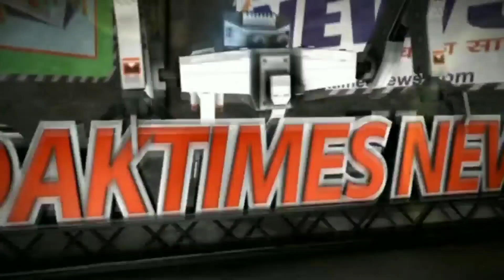चौकिए मत,यह कोई नहर,नाला नहीं हैं यह निचलौल,बैठवलिया मुख्य मार्ग है।